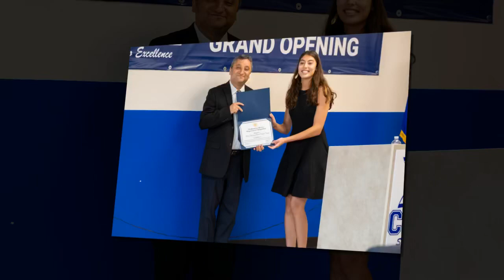Coral Academy Eastgate Campus Grand Opening 8/24/2018 With extra photos...